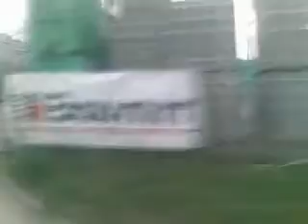Siemens Desiro vs Ikarus 280 BPO-849 2011.04.04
Speed championship between a Siemens Desiro articulated DMU and the Ikarus 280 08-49 articulated city bus near Pilisborosjenő at 17:15. The winner of the duel is the train, as the bus had to stop at Tücsök utca. :)